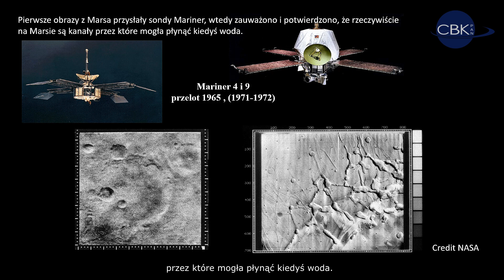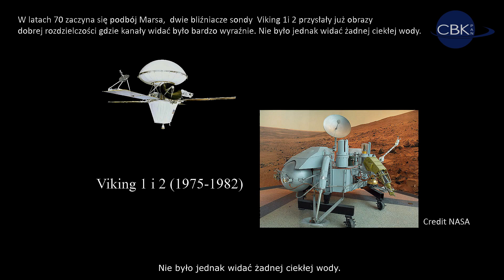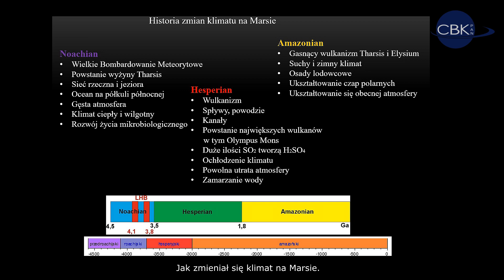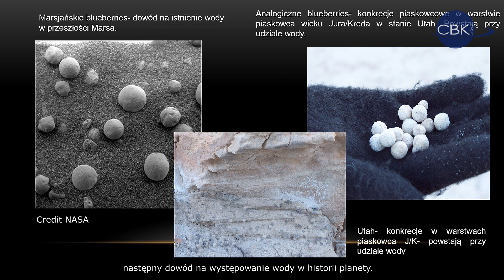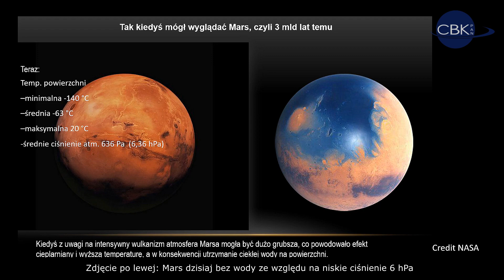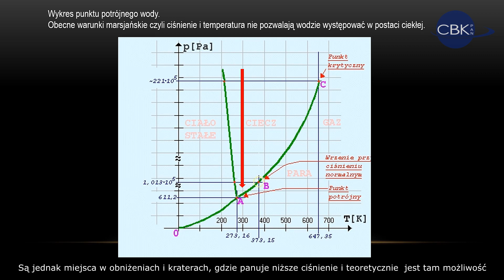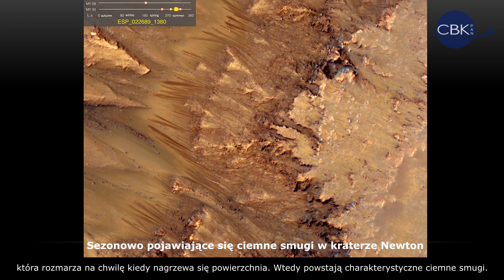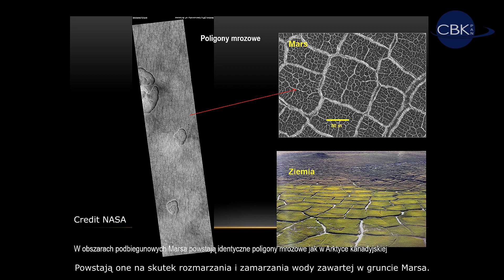O co chodzi z klimatem Marsa – woda i inne sprawy, część 1 | 24. Piknik Naukowy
Zobaczcie, jak zmieniał się klimat na Marsie. Centrum Badań Kosmicznych